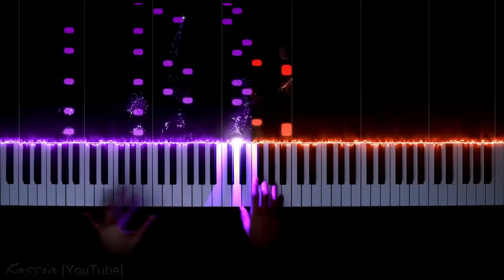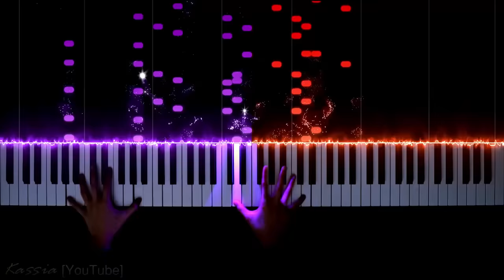Piazzolla - Libertango (Piano Solo)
A. Piazzolla – Libertango (Piano Solo)

🔔I will upload new movies every Monday.🔔